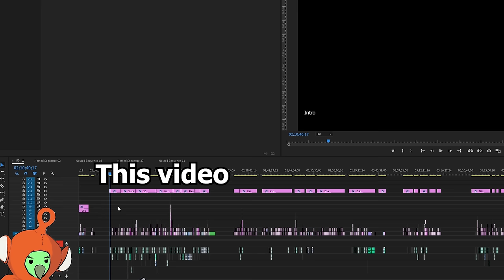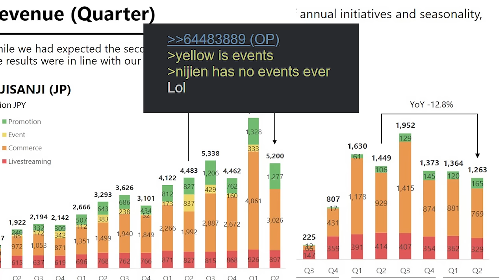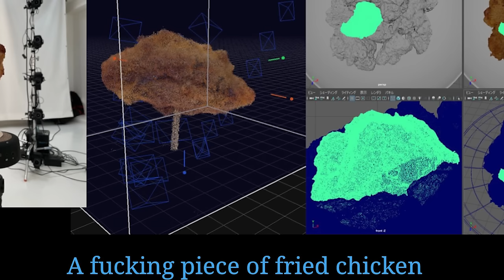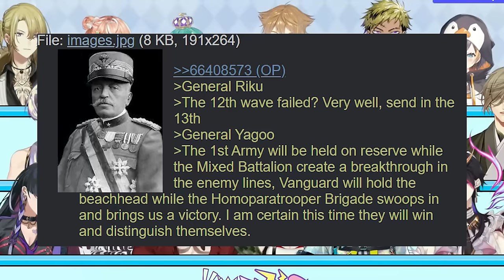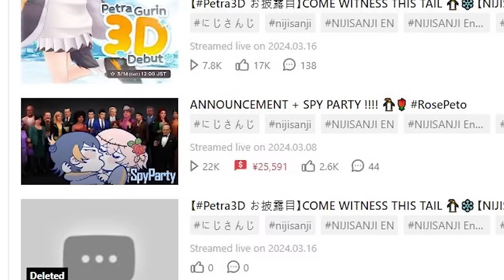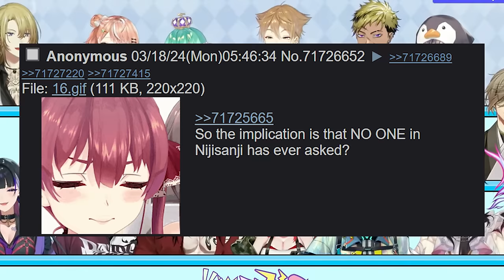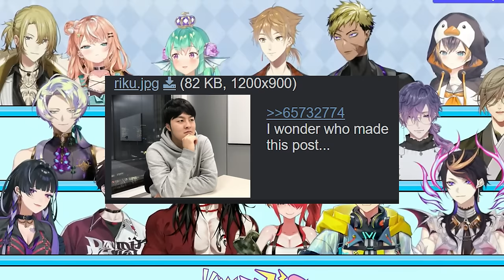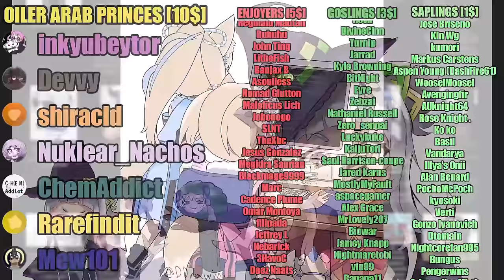Nijisanji Can't Stop Collapsing (And It's Hilarious)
Other content (soon I promise)

 Chapters:
00:00 Intro
00:13: New Waves
02:14 Niji Stock Price
04:56 The 3D Models
09:01 All Out War
12:21 The Contract
13:53 The Play Buttons
15:34 Yagoo Vs Riku
16:35 Niji Getting Clowned
18:31 Extra Niji Stuff
19:41 Me Yapping
19:59 Patreon Thanks